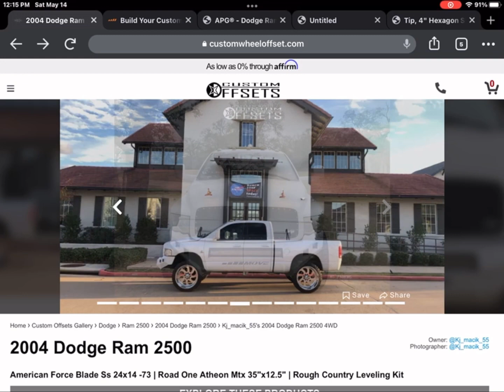One day my dodge,you will look as good as that